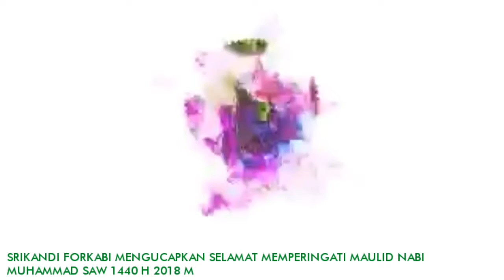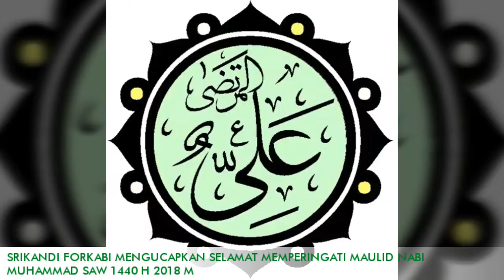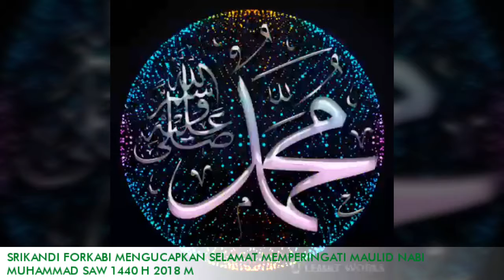SRIKANDI FORKABI MENGUCAPKAN SELAMAT MEMPRINGATI MAULID NABI MUHAMMAD SWA 1440 H 2018 M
ALLAAHUMMA SHALLI 'ALA SAYYIDINA MUHAMMAD WA 'ALA 'ALI SAYYIDINA MUHAMMAD

*سبحان الله*
SUBHANALLAAH
*الحمد لله*
ALHAMDULILLAAH
*لا إله إلا الله*
LA 'ILAHA 'ILLALLAAH
*الله أكبر*
ALLAAHU 'AKBAR
*أستغفر الله العظيم*
ASTAGHFIRULLAAH AL A'ZIM
*لا حول ولا قوة إلا بالله العلي العظيم*
LA HAULA WA LAA QUWWATA 'ILLA BILLAAHIL 'ALLIYYIL 'ADZIM

_مرينتيس برسام البكابي_